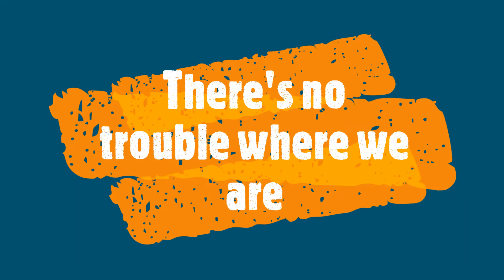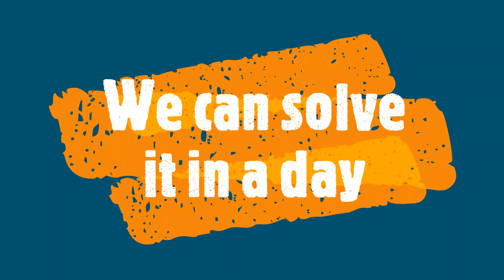Daring Or Die - Five Kids In The Forest (Lyric Video)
The debut video from Daring Or Die. Written by Daring or Die, and recorded/mixed by Ryan Brown as part of InterAction's Recreational Music Program. Featuring performances by  Maddie (x2), Vivian, Izabelle, Campbell, Ben, and Alden. Illustrations by our Recreational Music students.